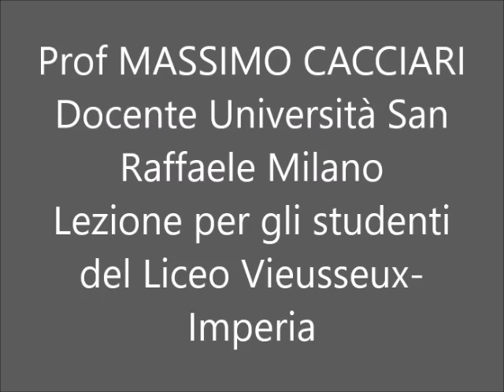Inviti al Vieusseux - M. CACCIARI - Il conflitto in Ucraina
Prof. MASSIMO CACCIARI
A circa due anni dal precedente contributo il prof. Massimo Cacciari, docente di filosofia all'Università San Raffaele di Milano, ha concesso al Liceo Vieusseux una nuova intervista, con partecipazione e interventi dalle classi, su temi di stringente attualità. Se nella precedente occasione si era in pieno lockdown per la prima ondata covid, questa volta l'emergenza bellica ucraina è stata giocoforza l'argomento principale dell'intervento, a partire dal quale riflessioni e spunti molteplici sono venuti a sollecitare la curiosità intellettuale dei ragazzi.
Un grazie al professore per la sua estrema disponibilità.